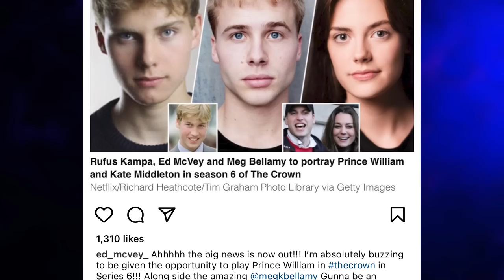The Crown | Prince William and Kate Middleton Confirmed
Season 5 of Netflix's 'The Crown' is coming but Prince William and Kate Middleton have just been confirmed for Season 6. Seasons 5 and 6 will have Elizabeth Debicki starring as Princess Diana, Imelda Staunton as Queen Elizabeth II, Dominic West as Prince Charles, Jonathan Pryce as Prince Philip and Lesley Manville as Princess Margaret.